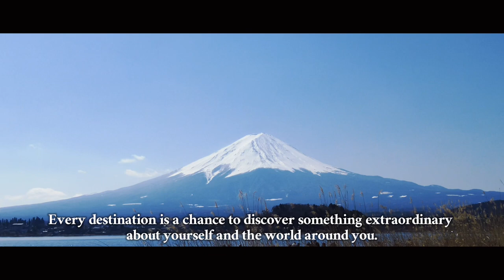Mount Fuji Escapade | Lake Yamanakako + Rakuten Stay Villa Fuji Yamanakako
A quick trip around Mount Fuji and good night stay at rakuten stay villa just in front of Lake Yamanakako.